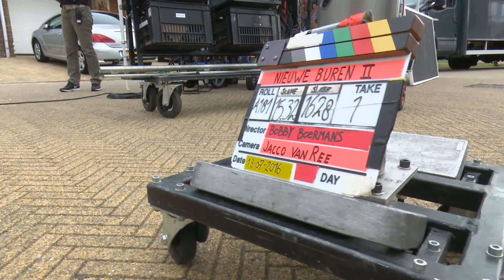Nieuwe Buren 2 Backstage - De Oude Buren